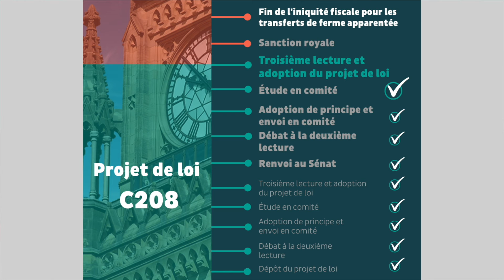FINALISTE PRIX BON COUP 2022 : Syndicat de l’UPA Brome-Missisquoi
9e Gala Agristars 2022
Projet : Mesures fiscales pour le transfert de ferme
Finaliste : Syndicat de l’UPA Brome-Missisquoi